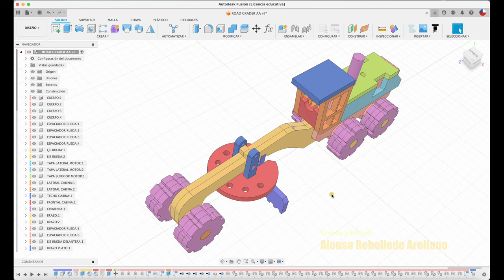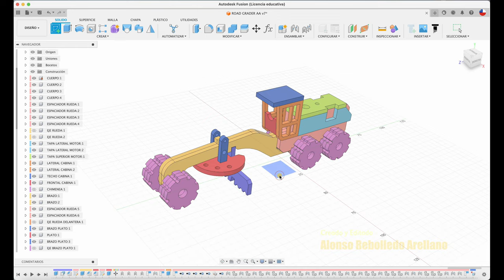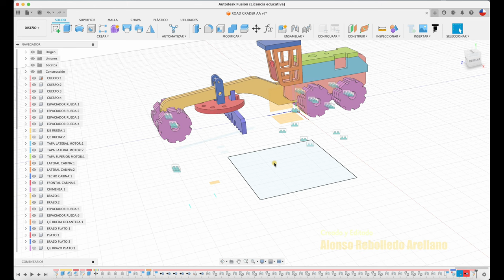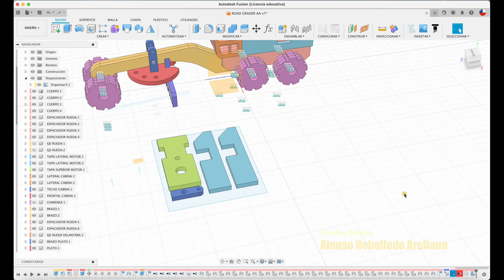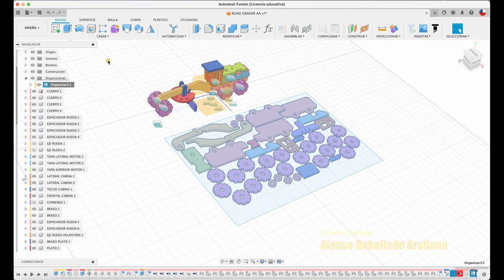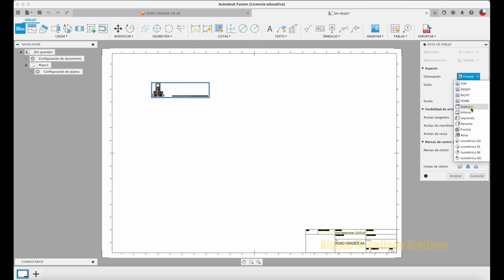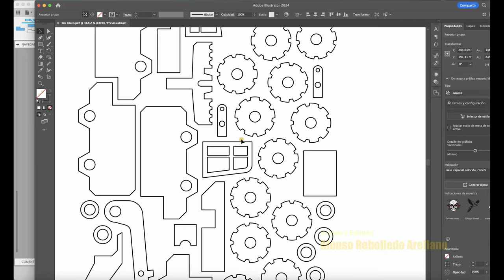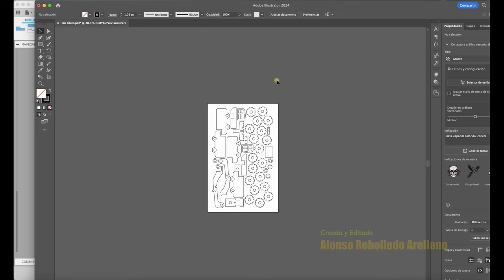Organizar CNC Fusion 360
Hola, acá he realizado nuevamente un vídeo dedicado a poder exportar (organizar) piezas para corte en CNC.
Saludos